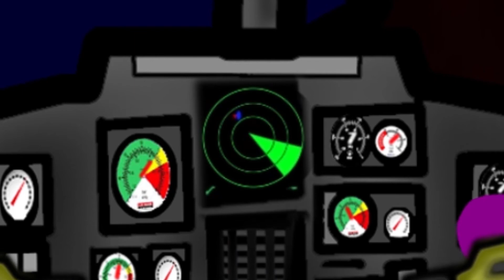MAJOR (a short film)